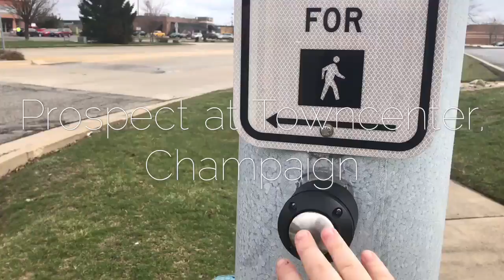Prospect and Town Center